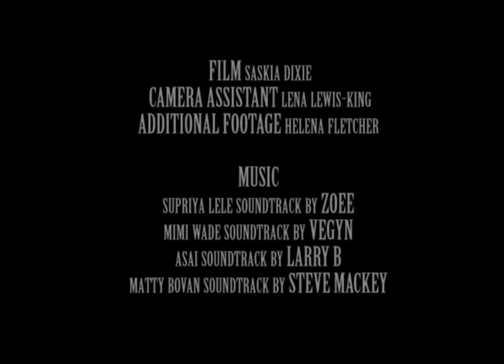Fashion East AW17 show - Supriya Lele, Mimi Wade, ASAI, Matty Bovan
Highlights from Fashion East's AW17 show featuring supported designers:
Supriya Lele, Mimi Wade, ASAI and Matty Bovan
Saturday 18th February 2017
the Tate Tanks at the Tate Modern
Film by Saskia Dixie
With thanks to Topshop